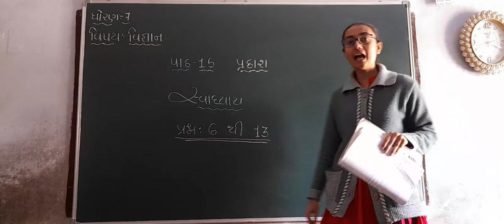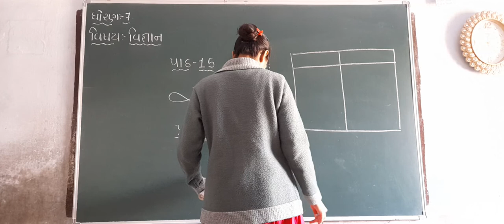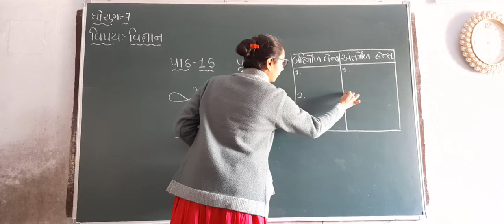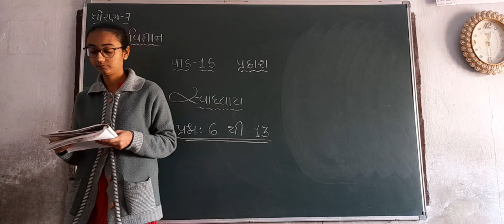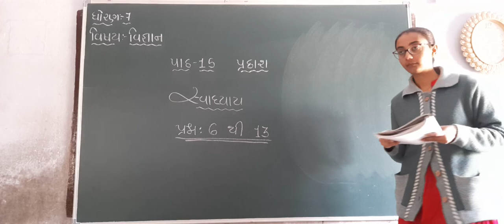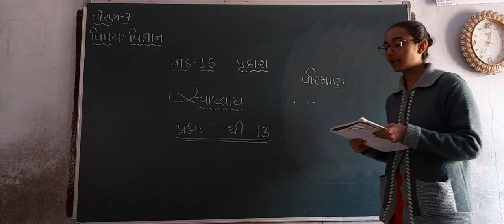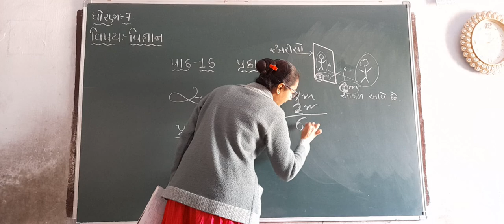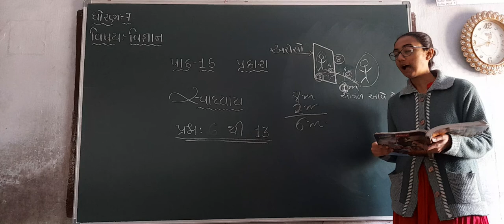Std 7 Science Part 5 280122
Science Part 5 280122